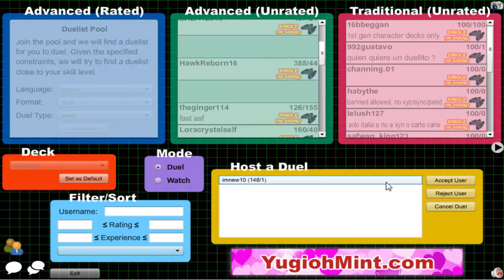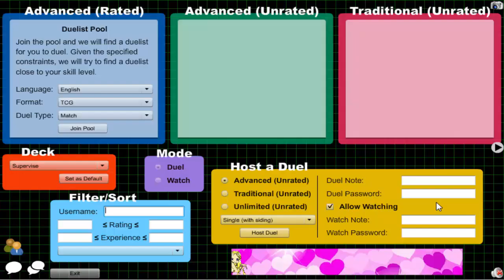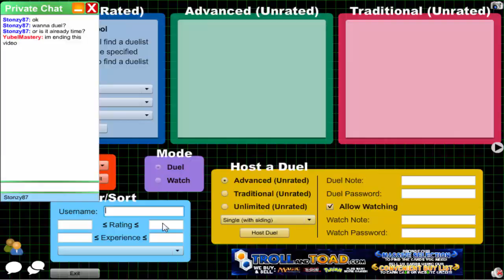Vitamin Y (Forever) Episode 481: Supervise Yubel #69